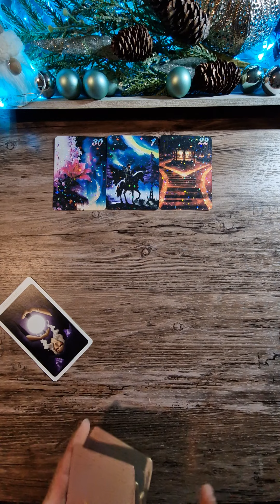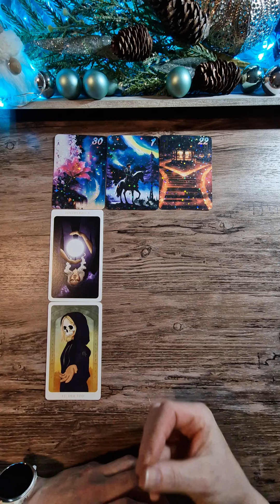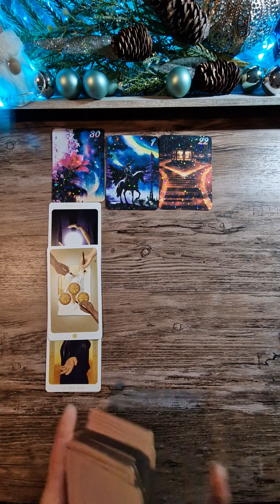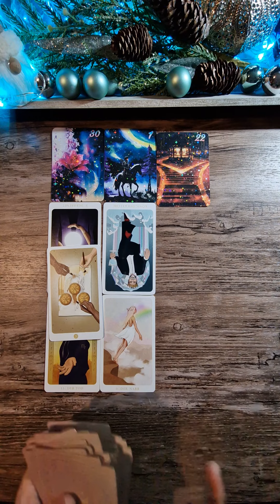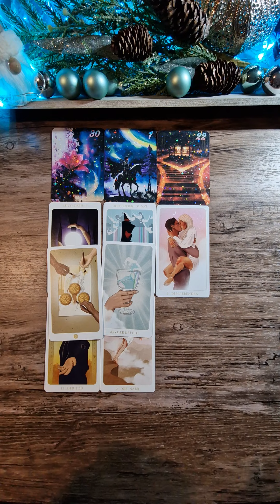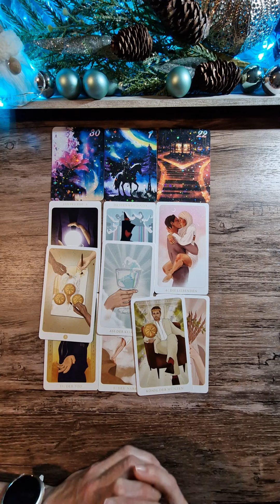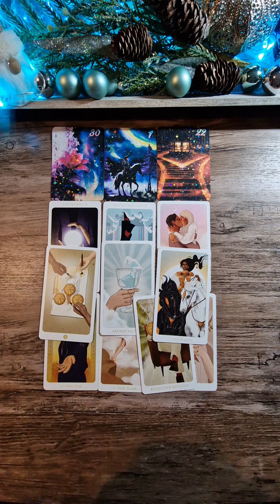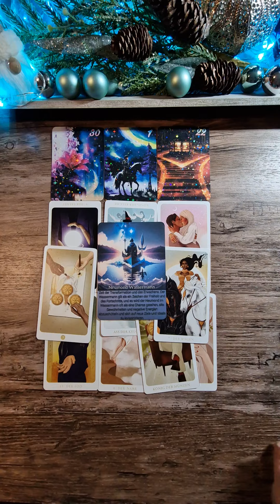🔮🃏Donnerstag🔮Du hast endlich verstanden, daß dein Glück in der Zukunft liegt. 🎆🎉🎊